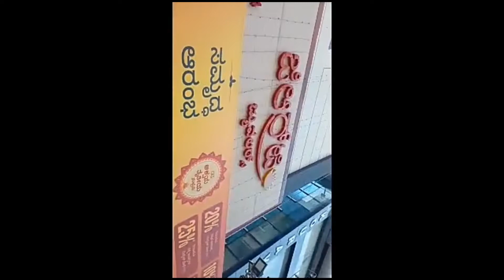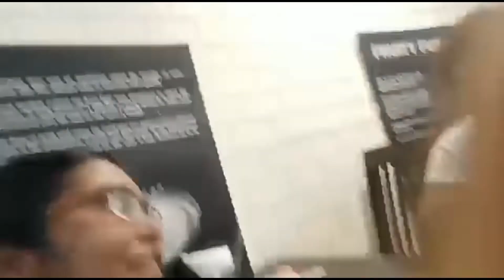My First YouTube Money Silver buying & Treet for family My baby fun taking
My First YouTube Money Silver buying & Treet for family My baby fun taking (‎@Amma Simple Recipes ) Tamil